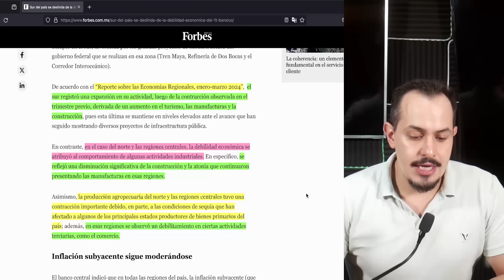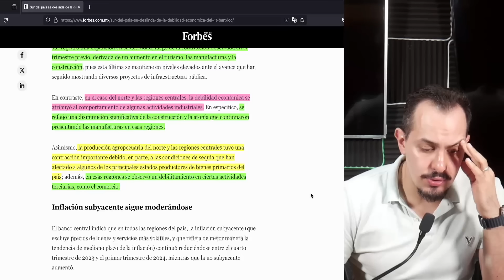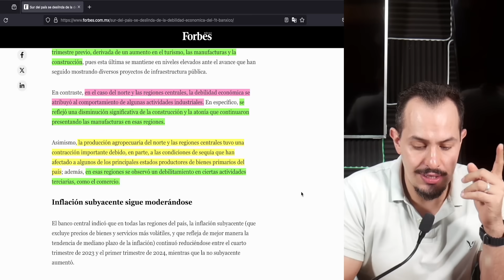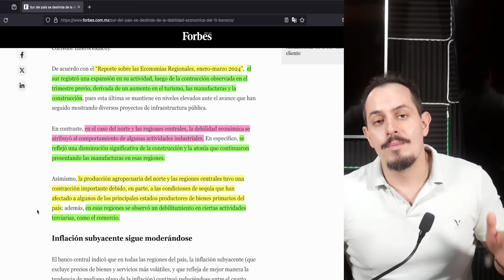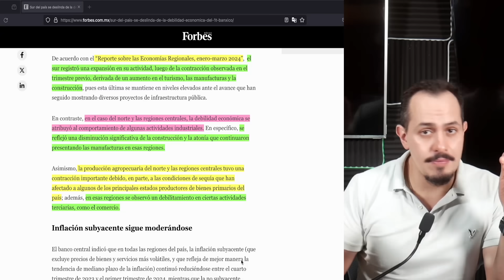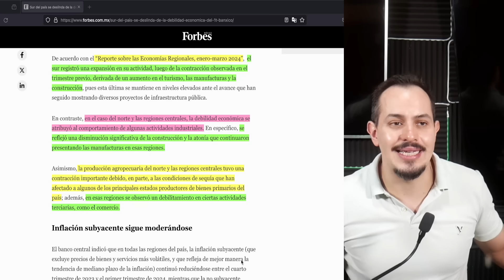🚆🇲🇽QUEDAN EN SHOCK! SUR CARGO AL PAIS EN EL PRIMER TRIMESTRE